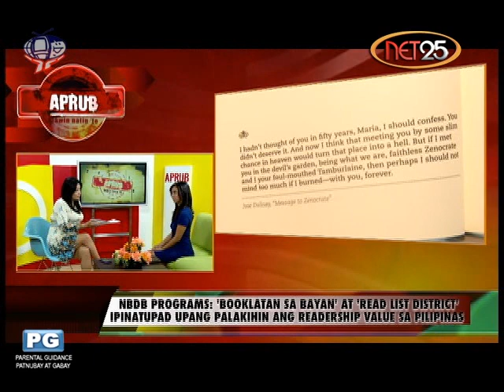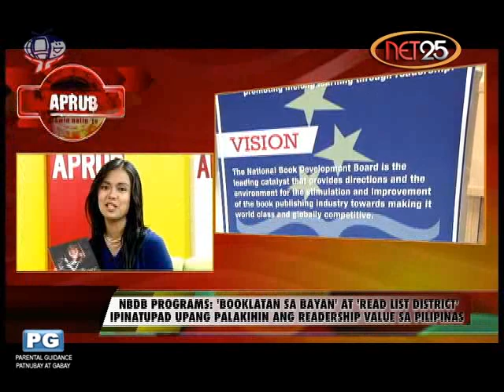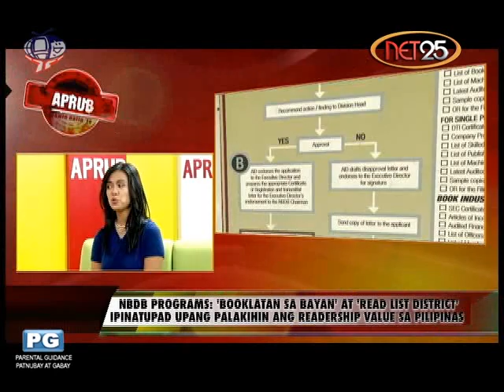APRUB - National Book Development Board (March 5) Part 3 of 4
Maraming karunungan, kaalaman at pagkaunawa ang naihahatid ng pagbabasa ng mga makabuluhang libro.  Ito ay isa sa mga unang itinuturo sa paaralan at kung minsan, nagsisimula pa nga ito sa tahanan.  Dahil dito, malaki ang napakikinabang sa pagbabasa. Kaya naman ang National Book Development Board ay isang ahensiya na tumutulong upang palakihin ang readership value sa Pilipinas.

APRUB

5:30 ng hapon